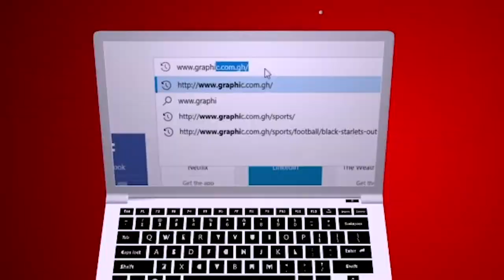Virgin conversations Rev Dr Ebenezer Markwei